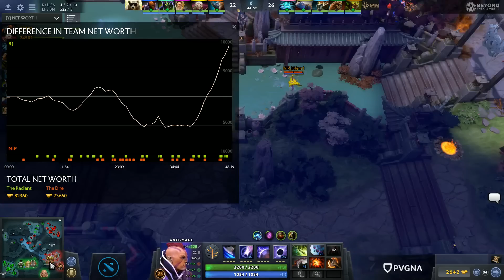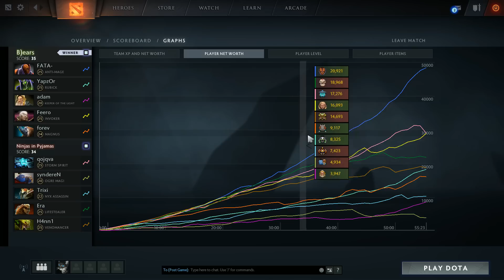Ninjas in Pyjamas vs B)ears Game 2 - Kiev Major EU Qualifier: Playoffs